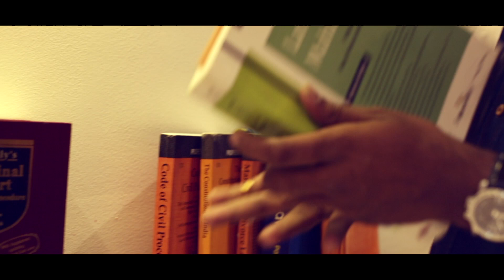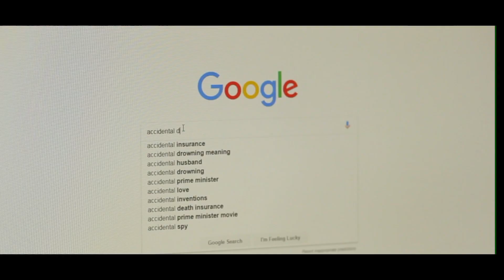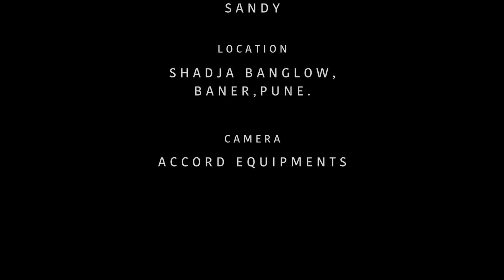Unprecedented | Marathi Short Film | Suspense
Avinash, a CBI officer visits Vikram, a lawyer who is staying with his old mother.  They are meeting after many years.  Is Avinash just on a friendly visit or is he on a mission? watch this suspense marathi shortfilm written by Surendra Pethe.

Story - Surendra Pethe

Direction -  - Shilpa Godbole
Screenplay & Dialogs - Shilpa Godbole
Associate Director - Abhijit Kolhatkar

Assistant Director - Abhijeet Nag, Hritwik Thite

Director of Photography - Abhijeet Nag

Cast -
Angad Patwardhan
Shreyas Indapurkar
Anamika Dangare
Abhijit Kolhatkar
VS Moreshwar
Shilpa Kolhatkar

Edited by - Abhijeet Nag
Assistant Editor - Tejas Shende

Background Score, Sound Design  - Gunjan Pancholi

Hair & Makeup - Shveta Manohar

Tech Support - Akash Chanda

Camera - Accord Equipments

Special Thanks - Yogini Shintre
Chetan Shintre
Smieetaa Raikar
Sudeep Raikar